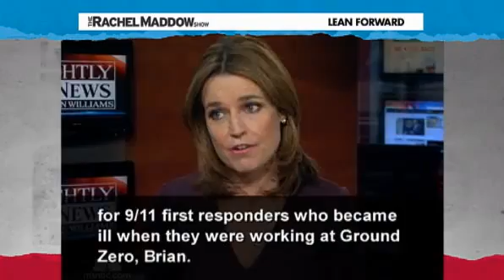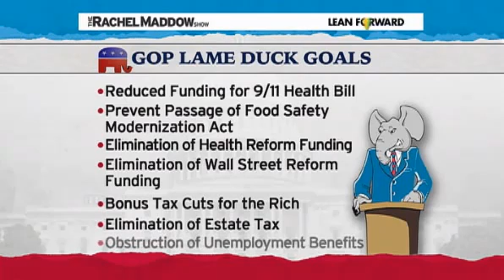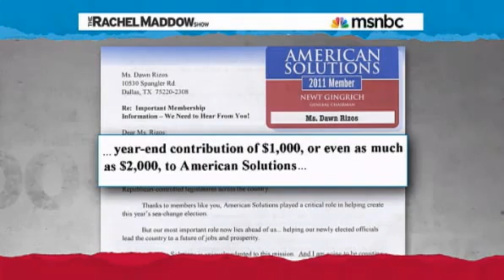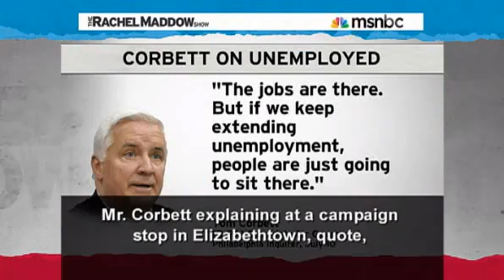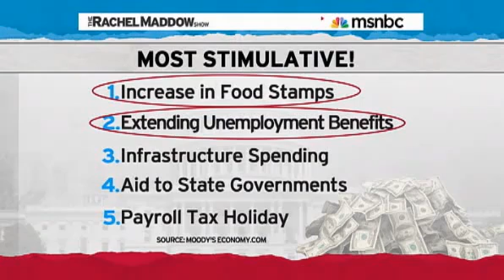Democrats & Republicans: What's Next?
EVERYTHING YOU NEED TO KNOW ON YOUR FEDERAL, STATE AND LOCAL OFFICIALS